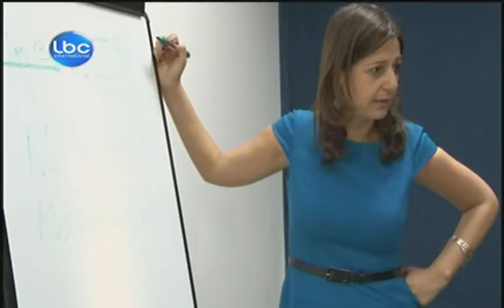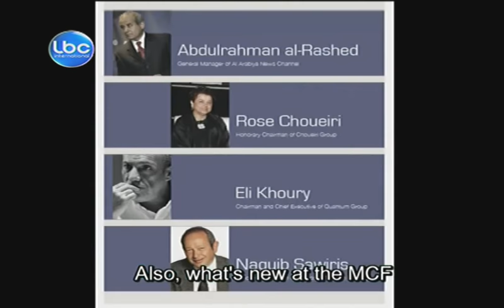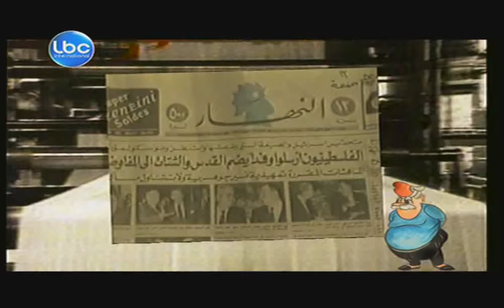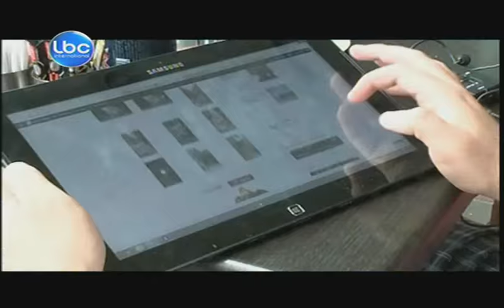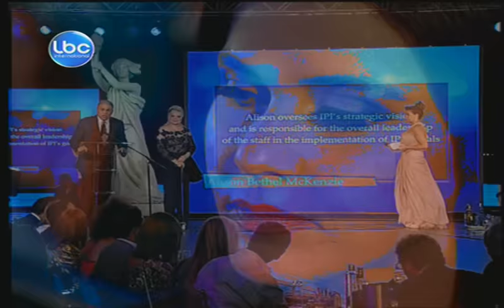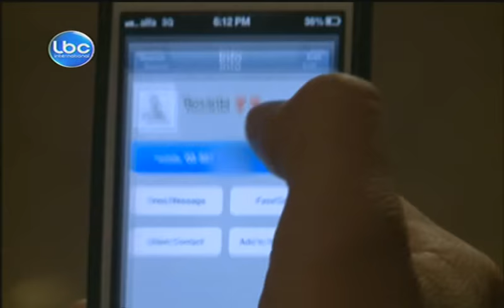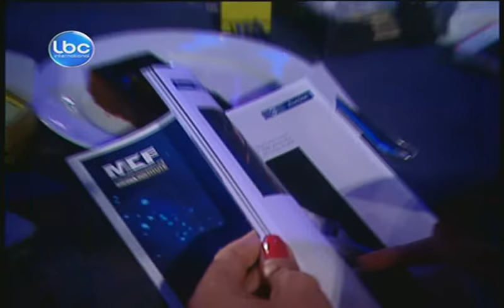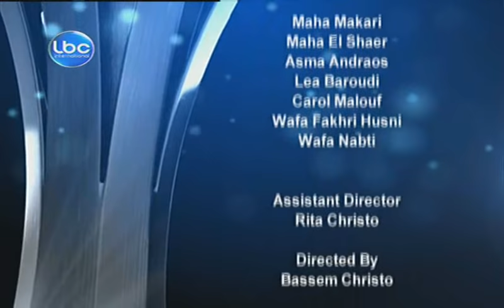May Chidiac Foundation - Ceremony, 2013